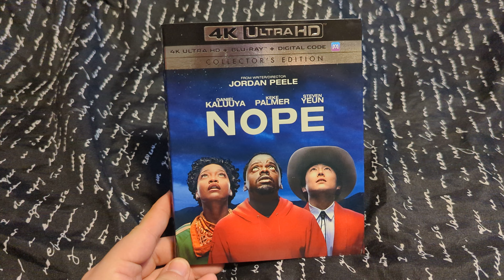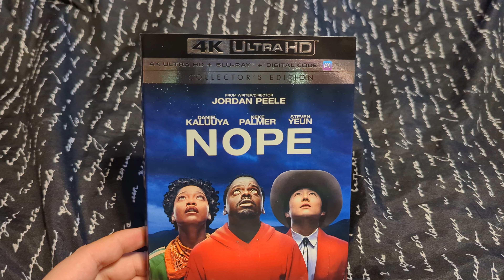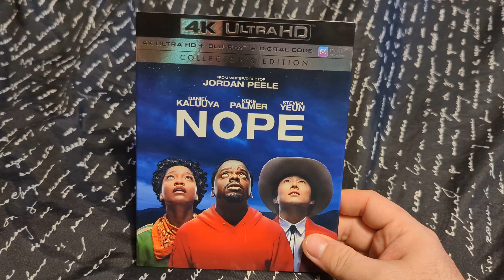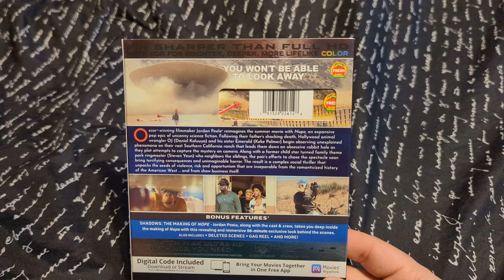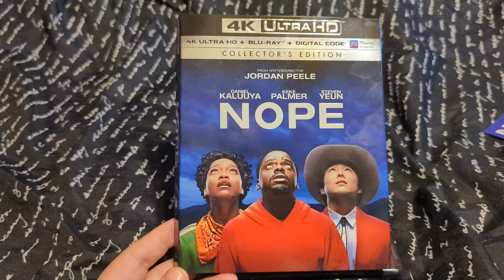Nope (2022) (Universal) 4K Ultra HD Review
From Universal

Oscar winner Jordan Peele disrupted and redefined modern horror with Get Out and then Us. Now, he reimagines the summer movie with a new pop nightmare: the expansive horror epic, Nope.

The film reunites Peele with Oscar winner Daniel Kaluuya (Get Out, Judas and the Black Messiah), who is joined by Keke Palmer (Hustlers, Alice) and Oscar nominee Steven Yeun (Minari, Okja) as residents in a lonely gulch of inland California who bear witness to an uncanny and chilling discovery.

Nope, which co-stars Michael Wincott (Hitchcock, Westworld) and Brandon Perea (The OA, American Insurrection), is written and directed by Jordan Peele and is produced by Ian Cooper (Us, Candyman) and Jordan Peele for Monkeypaw Productions.

Special Features and Technical Specs:
- DOLBY VISION/HDR PRESENTATION OF THE FILM
- DOLBY ATMOS AUDIO TRACK
- Shadows: The Making of Nope
- Deleted Scenes
- Gag Reel
- Call Him Jean Jacket
-Mystery Man of Muybridge
- Optional English SDH, Spanish, French subtitles for the main feature